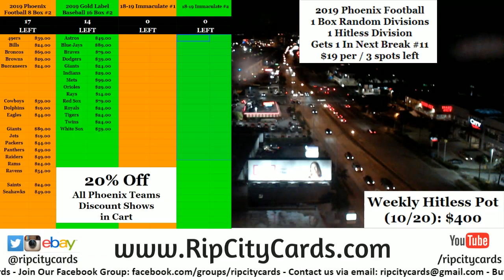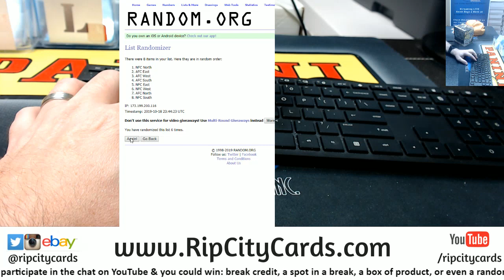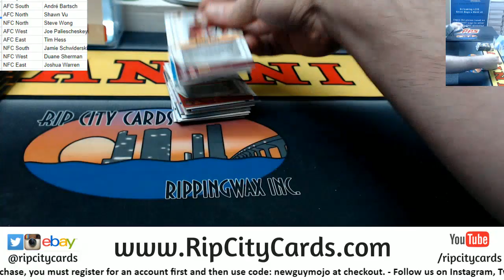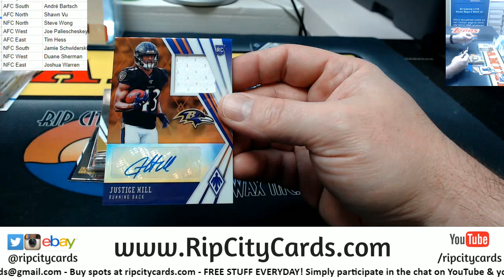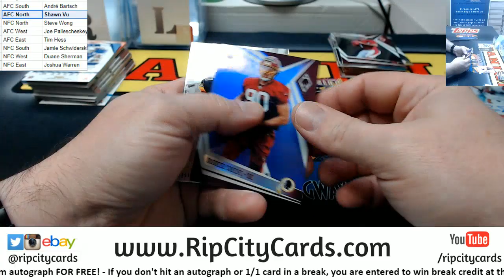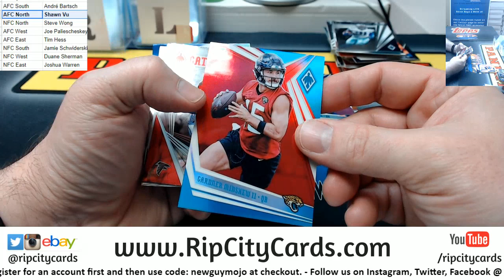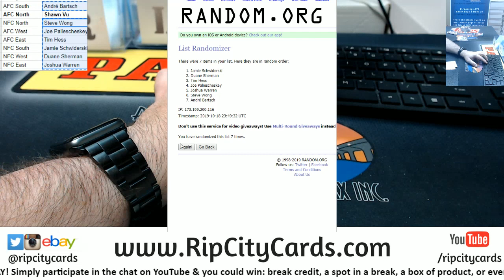2019 Phoenix Football 1 Box Random Division #11 RCC